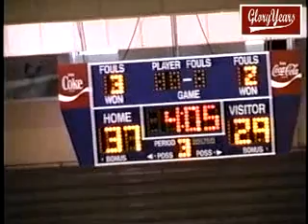V91074 TX North Crowley unk Sam Houston unk 2006 BB mpg 04